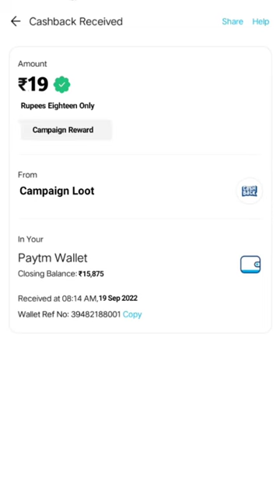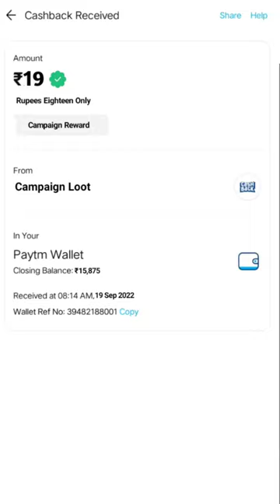🤑Today New Campaign Loot Offer 19₹+19₹+19₹ Instant Paytm Cash || Tasks💰Campaign BUG|| New Paytm app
quote paytm
2 paytm accounts
2 paytm in one phone
2 paytm account kyc
loot paytm cash
loot paytm
loot paytm gold
3 patti paytm cash 2021
50 rs paytm loot
5 rs paytm cash
bp paytm
e paytm
e-campaign
1 paytm cashback points equal to
1 paytm first points equal to
2 paytm accounts
2 paytm in one phone
20 paytm cash
paytm 7 pe 700 cashback offer
paytm 9apps